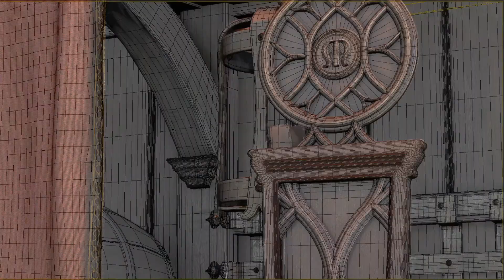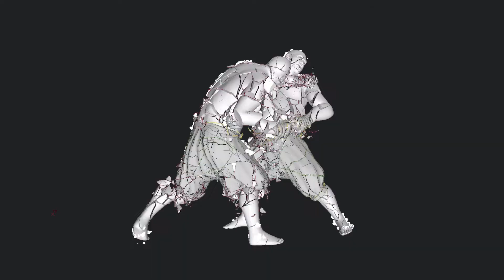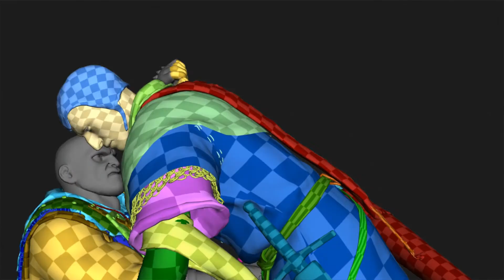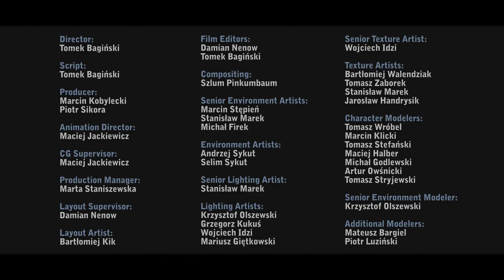The Witcher 2: Assassins of Kings